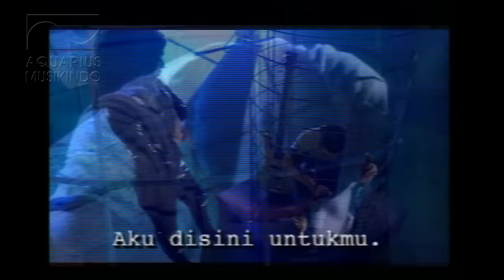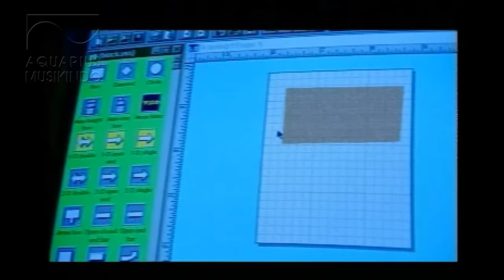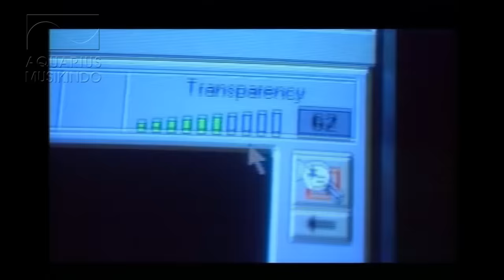Dewa 19 - Aku Disini Untukmu | Official Music Video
Artist: Dewa 19
Title :Aku Disini Untukmu
Album Title: Pandawa Lima
Composed by Ahmad Dhani/Andra/Aksan
Published by PT Aquarius Pustaka Musik

Pandawa Lima adalah album keempat karya grup band Indonesia Dewa 19. Album ini dirilis pada tahun 1997 oleh perusahaan rekaman Aquarius Musikindo dan di distribusikan oleh Aquarius Musikindo. Album ini melejitkan sejumlah hits seperti "Kirana", "Kamulah Satu-Satunya", dan lainnya. Daftar lagu : Kirana, Aku Disini Untukmu, Bunga, Suara Alam, Sebelum Kau Terlelap, Satu Sisi, Aspirasi Putih, Cindi, Petuah Bijak, Selatan Jakarta, Kamulah Satu-Satunya.